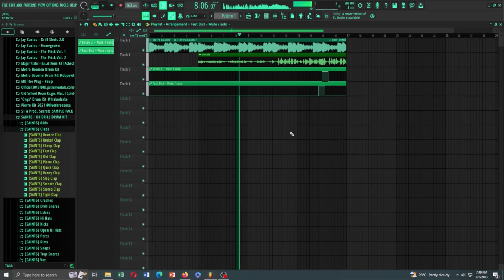ig by pierre bourne but i ruined it for some reason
wildest adlib ever heard 💀

vocals extracted

-- tags (really random + pls ignore) --
ig,ig hoes,ig hoes leak,pierre bourne,playboi carti,destroy lonely,mashups,cursed mashups,tiktok mashups,lil uzi vert,thot back,cursed remixes,there i ruined it,ruining songs